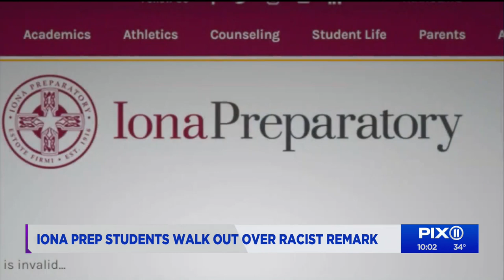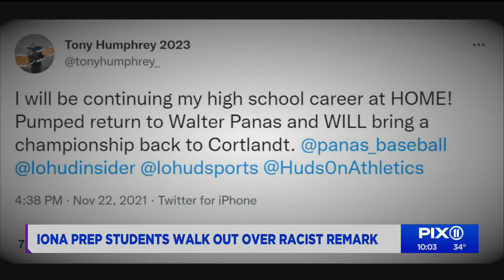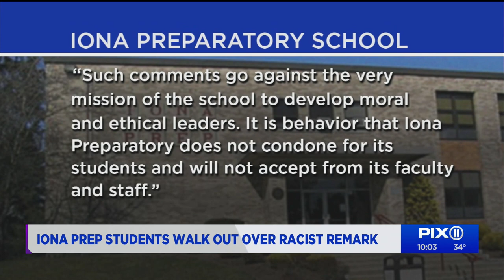Iona Prep students walk out over racist remark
The student on the receiving end is leaving the school, too.